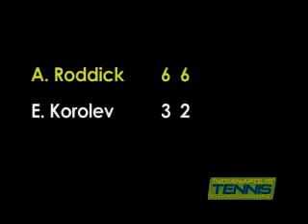Indianapolis Evgeny Korolev